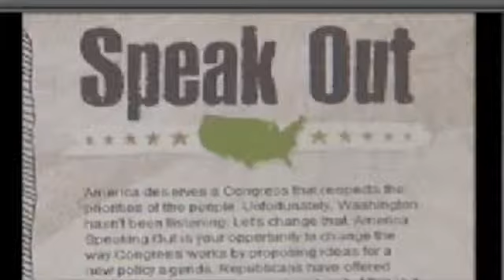Doc Hastings Hosts Small Business Roundtable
Doc Hastings traveled throughout Central Washington, hosting small business roundtables and listening to ideas of business owners about how to create jobs and grow the economy.